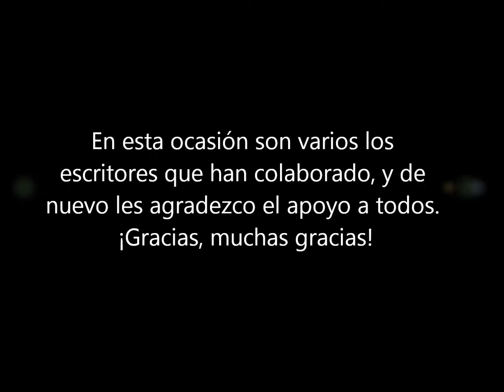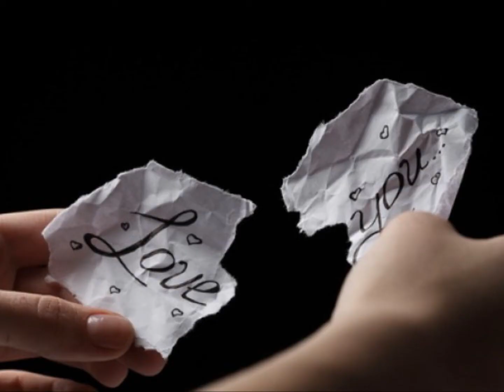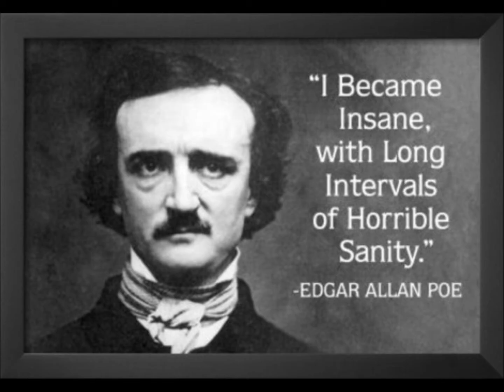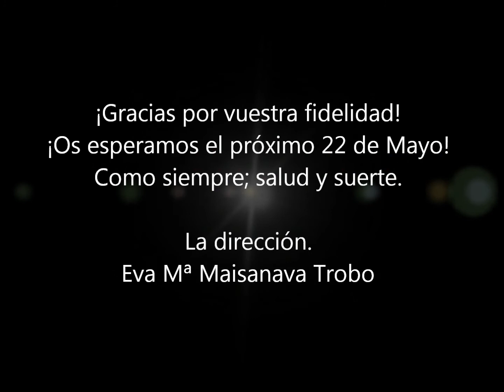La Revista de Todos. Sant Jordi 2014